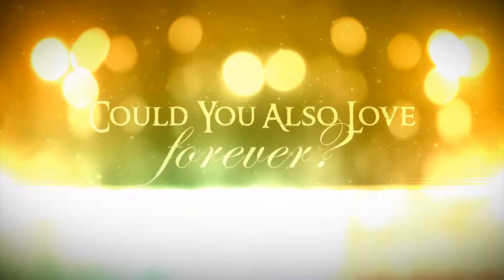The Gatekeeper's Forbidden Secret - Penelope A. Brown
Read the fantasy novel by British American author Penelope A. Brown.